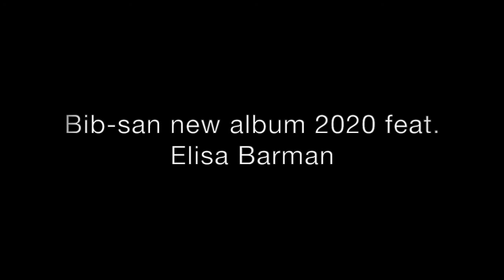Trapunta by Bib san feat Elisa Barman 2020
Live concert on January 30 with Elisa Barman (voice) at the Walden Geneva